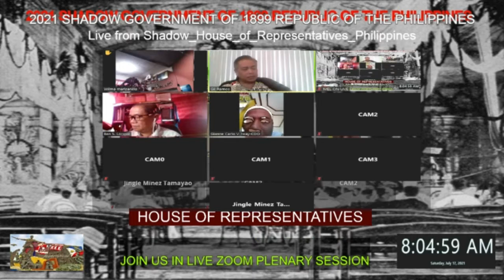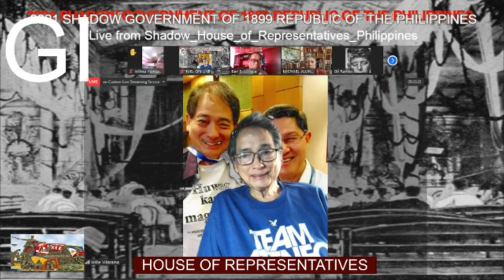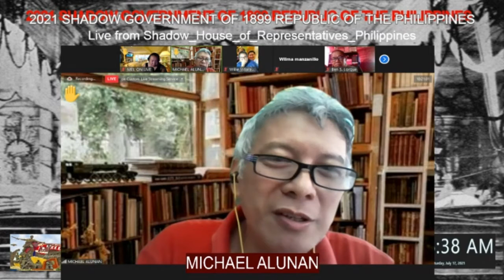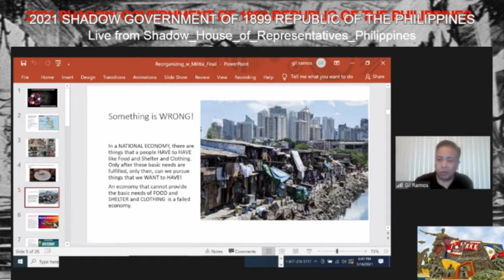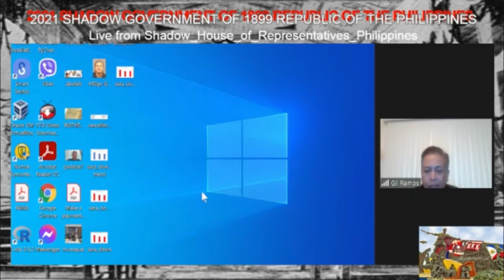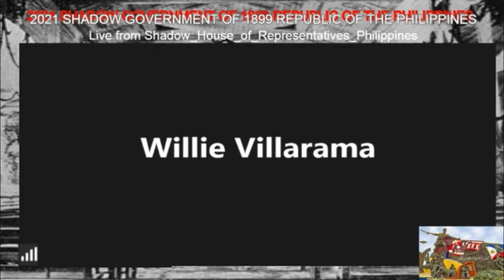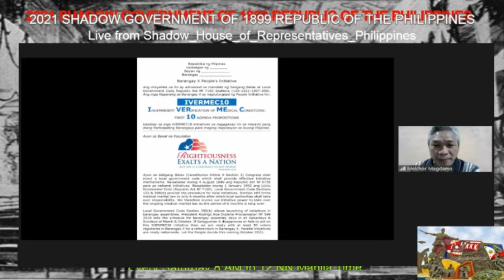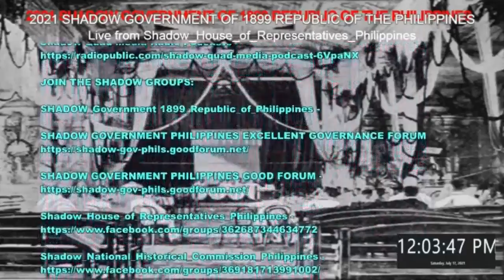JULY 17, 2021 Zoom Plenary Session of 2021-1899 Shadow Congress of the Philippines.